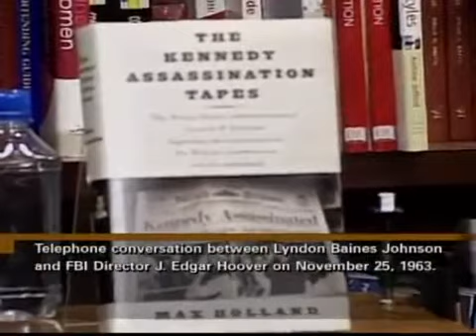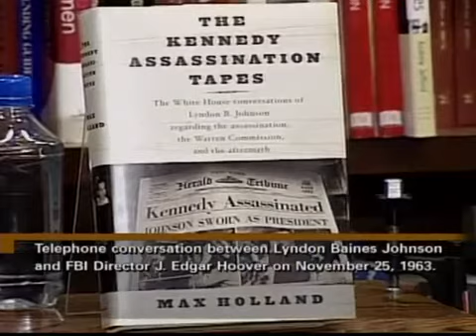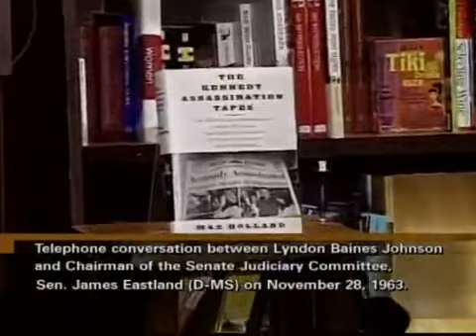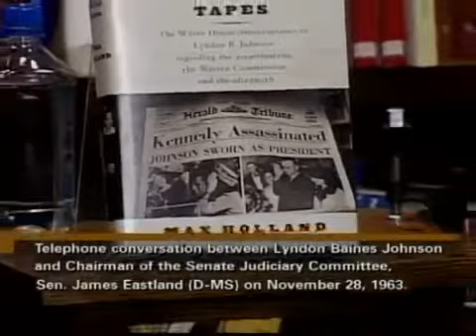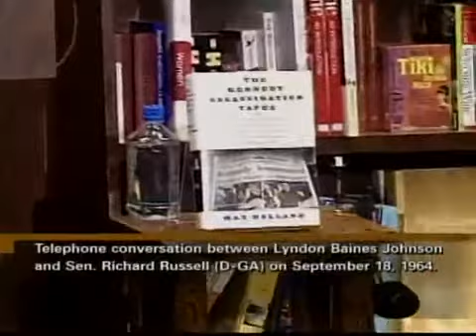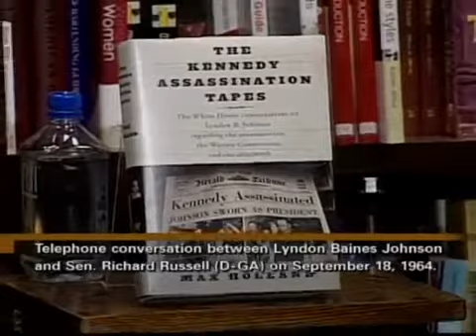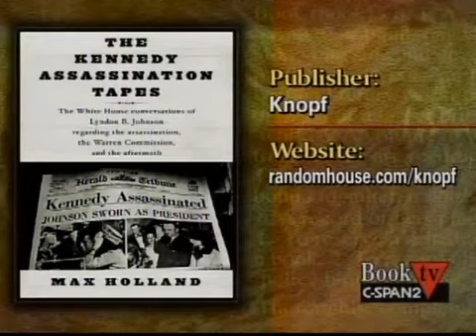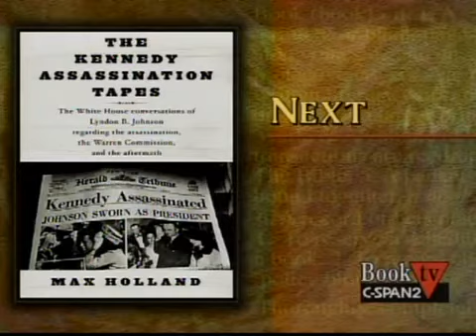What Did LBJ Say About the Kennedy Assassination & the Warren Commission? (2004) - The Best Documen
New book by author Philip Shenon goes behind the scenes of Warren Commission.

Madeleine Brown, who alleged she was the mistress of Johnson, also implicated him in a conspiracy to kill Kennedy. In 1997, Brown said that Johnson, along .

DESCRIPTION This Columbia Broadcasting System (CBS) special news report features Walter Cronkite and Dan Rather as they presented taped interviews with .